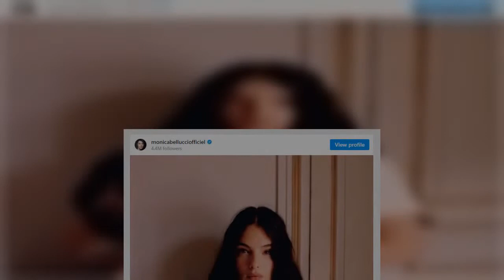Monica Bellucci Fan de sa fille Deva, superbe m@nnequin polyglotte